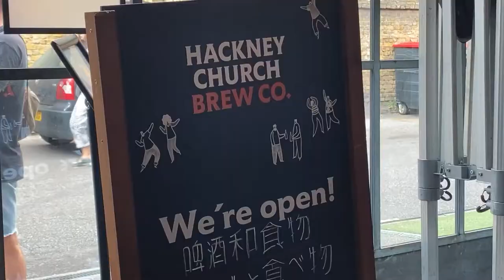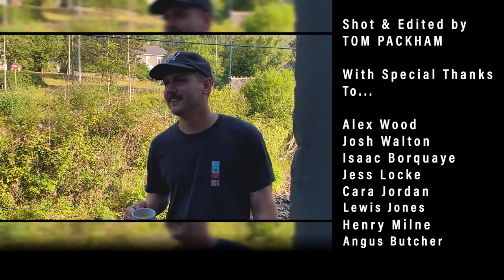Beer & Bees | 'Is God Dead?' Behind the Scenes | Episode 5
Tag along with me and the Alpha crew as we follow Josh Walton & Guvna B around the country filming a documentary tv series.
Episode 5, of our behind the scenes, sees the crew travelling back from Wales to film in a church’s brewery & get stung by their bees??